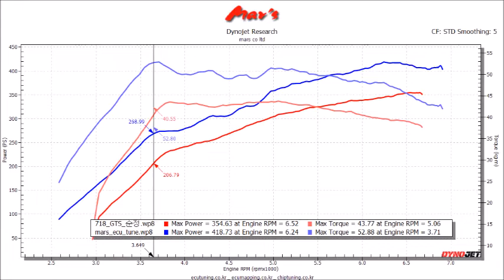2019 Porsche 718 Boxter GTS Mar's ECU Tune Dyno Test 418WHP 64WHP UP!!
Mar's ECU Tune Dyno Test

418 HP   ,  52.88 kg.m